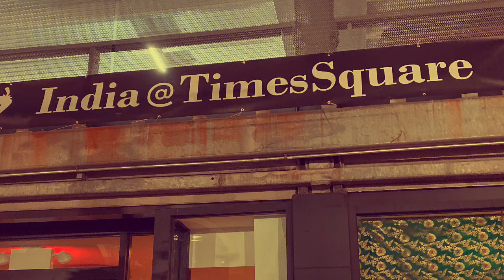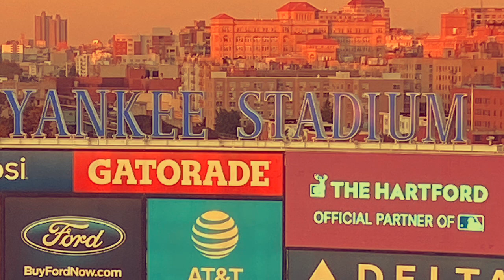My New York Movie